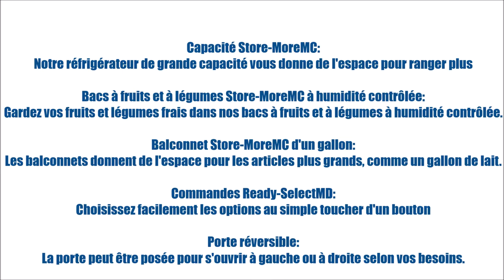FFTR2021QW (Réfrigérateurs - Congélateur supérieur) | BonPrix Électroménagers | Montréal - Laval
Capacité Store-MoreMC:
Notre réfrigérateur de grande capacité vous donne de l'espace pour ranger plus

Bacs à fruits et à légumes Store-MoreMC à humidité contrôlée:
Gardez vos fruits et légumes frais dans nos bacs à fruits et à légumes à humidité contrôlée.

Balconnet Store-MoreMC d'un gallon:
Les balconnets donnent de l'espace pour les articles plus grands, comme un gallon de lait.

Commandes Ready-SelectMD:
Choisissez facilement les options au simple toucher d'un bouton

Porte réversible:
La porte peut être posée pour s'ouvrir à gauche ou à droite selon vos besoins.

MONTRÉAL:
1601 Rue Dickson
Montréal, QC
H1N 3T4

LAVAL:
1171 Desserte Nord Autoroute 440
Laval, QC
H7L 3W3

QUÉBEC:
3095 Boulevard Wilfrid-Hamel #104
Québec, QC
G1P 4C6